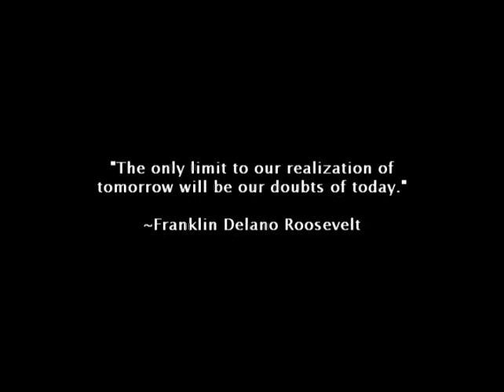Their Finest Hour